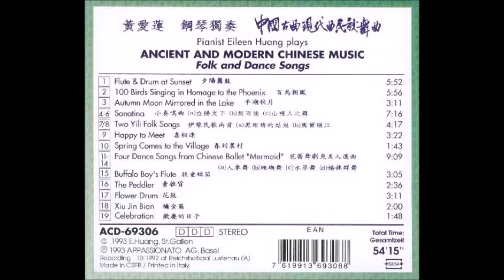EILEEN HUANG "Ancient And Modern Chinese Music: Folk and Dance Songs" (1992)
I got burned out on solo piano recordings years ago when the market got flooded with them, either 'New Age', Classical, Jazz, whatever. Sure there are exceptions certainly (like Bill Evans), but for the most part I don't put them on as often as other solo instrument recordings. Today, however, I suddenly got in the mood for some non-typical solo piano. I went looking through my collection but couldn't find certain jazz artists solo piano recordings that I was looking for, so I went in another direction and went to my 'classical and ethnic music' section and came across this one which I haven't played in years. Looking it up it appears that the CD of this is currently out of print, so as a result, i'm putting it up here for everyone to enjoy. The title tells you all you really need to know about it and the composers of the tracks are listed after the track titles.

Eileen Huang: Piano

1)"Flute and Drum At Sunset"(Li Ying-Hai)(0:00)  2)"100 Birds Singing In Homage to the Phoenix"(Wang Jing-Zhong)(5:55)
3)"Autumn Moon Mirrored In the Lake(Chen Pei-Xun)(11:52)  4)"Sonatina 1: In The Sunshine"(Wang Li-San)(15:08)
5)"Sonatina 2:After The Rain"(Wang Li-San)(17:35)  6)"Sonatina 3:Miner's Dance"(Wang Li-San)(19:38)
7)"Two Yili Folk Songs 1:The Girl With The Black Eyes"(Guo Zhi-Hong)(22:32)  8)"Two Yili Folk Songs 2:The Otten River"(Guo Zhi-Hong)(25:17)
9)"Happy to Meet"(Guo Zhi-Hong)(26:55) 10)"Spring Comes To The Village"(Guo Zhi-Hong)(30:18)
Four Dance Songs From Ballet "Mermaid" (Du Ming-Xin & Wu Zu-Qiang) (Tracks 11-14):
11)"Ginseng Dance"(32:05)  12)"Choral Dance"(34:26)  13)"Sea Grass Dance"(36:00) 14)"Wedding Group dance"(39:00)
15)"Buffalo Boy's Flute"(He Lu-Ding)(40:56)  16)"The Peddler"(Chen Pei-Xun)(44:04)  17)"Flower Drum"(Qu Wei)(46:42)
18)"Xiu Jin Bian"(Wang Jian-Zhang)(49:57)  19)"Celebration"(Chu Wang-Xua)(52:01)